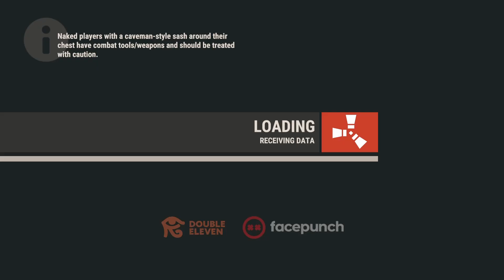M249 vs heli OP rust console